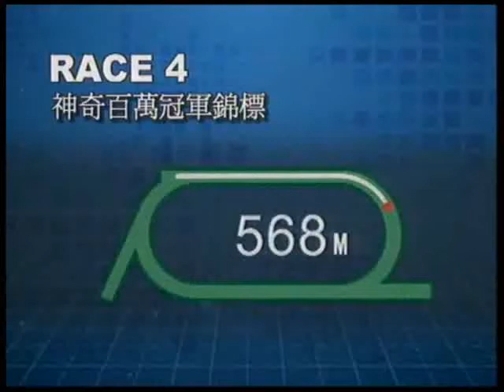神奇百萬冠軍錦標-- 半冷門「興盈」僅勝後上如箭「品自高」 (29/9/2012)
曾出戰2012港澳盃及澳港盃「興盈」上兩仗跑嫌短的沙地1050米都能上名，證明狀態冒升中，今仗出爭曾經3勝的草地千二米自然得心應手，力拒後上如箭「品自高」的來犯，捧走今季第一場盃賽冠軍。

29/9/2012 (Sat.)
第4場  第1班  (70分或以上)
神奇百萬冠軍錦標  MAGIC MILLIONS "HOME OF CHAMPIONS " TROPHY
1200米, 草地, 好至快地

冠軍 Champion: 10.興盈 TURQUOISE PROFIT
騎: 林凱 H.Lam  練: 梁國浩 K.H.Leong

亞軍 Second: 2.品自高 CLOWN MASTER
騎: 何華麟 W.L.Ho  練: 劉志森 J.Lau

季軍 Third: 1.榮華富貴 WEALTHY MAN
騎: 何豐平 A.Helfenbein  練: 鄒欽華 S.Chow

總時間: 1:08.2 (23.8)